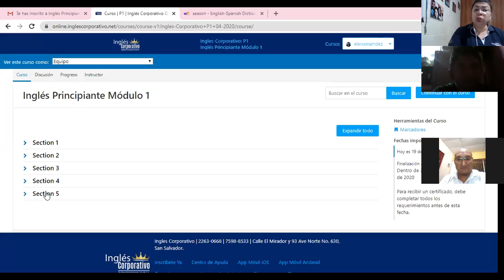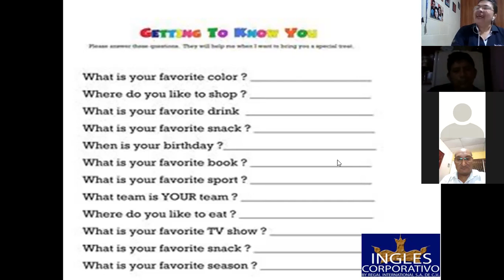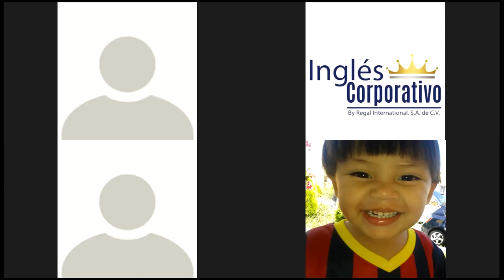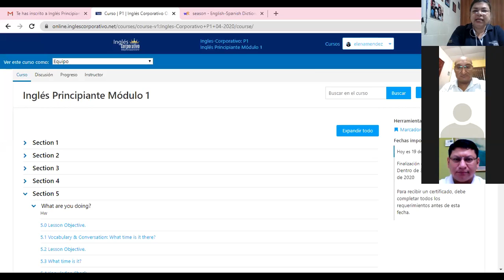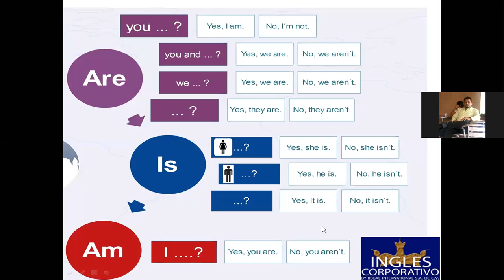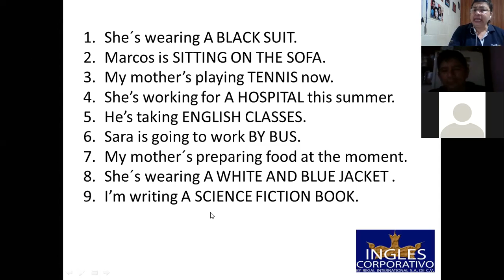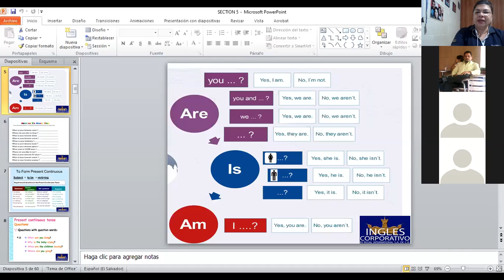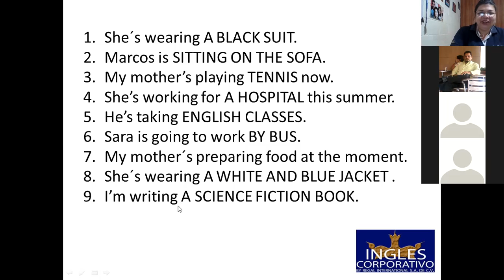Ingles Corporativo-Yes-no and Wh-questions-9pm